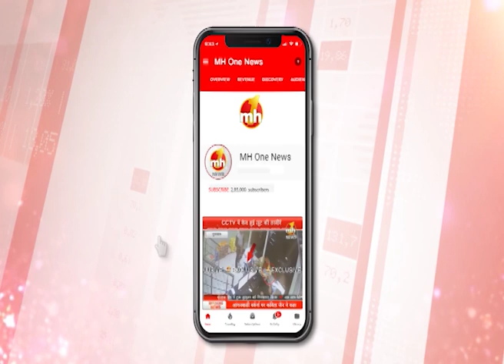समाजसेवियों ने शरणार्थी कॉलोनी में जरूरतमंदों को सामान बांटकर नया साल मनाया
MH ONE NEWS:- समाजसेवियों ने शरणार्थी कॉलोनी में जरूरतमंदों को सामान बांटकर नया साल मनाया।